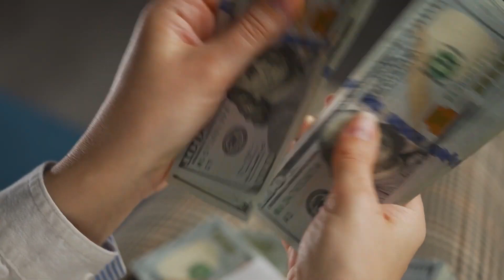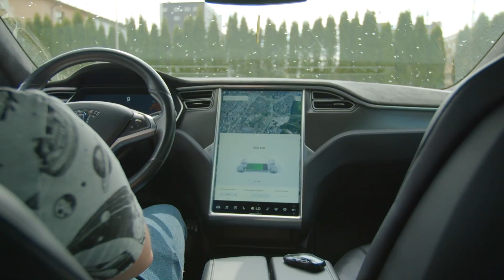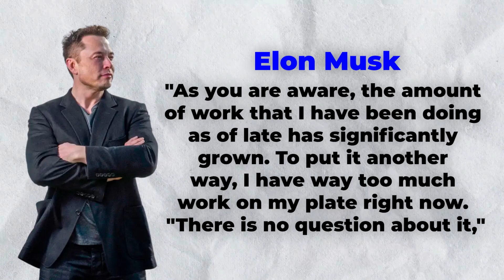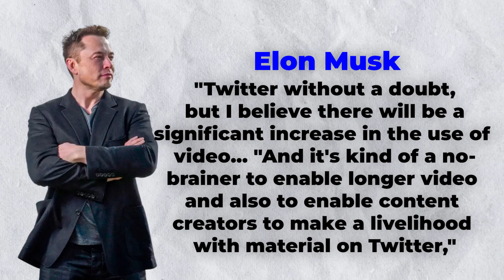Elon Musk JUST REVEAL 25K Tesla Updates At G20 Summit!!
Well, Elon was not in the favor of creating cars that aren't high-end, but coming up with the idea of Tesla's EV to be $25k, well nobody wants to miss that deal, Elon came to the G20 summit meeting remotely, and you will not believe it, it was a blackout and Elon was sitting with the candle in the meeting in his new house, which is the Twitter office apparently, though what all did he updated regarding the new $25k Tesla, you need to watch the whole video for that! So let's get in!

About Tech Mania
🎥 Videos about Elon Musk, Tech, SpaceX & More
🎨 Written, voiced and produced by Tech Mania